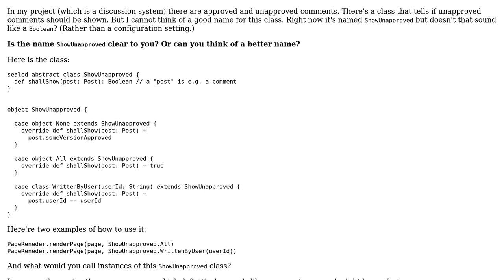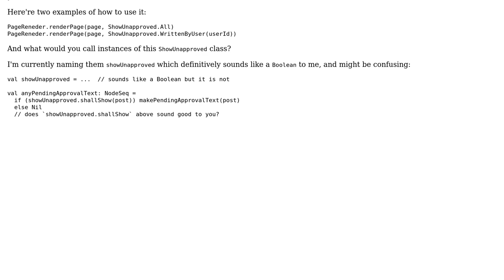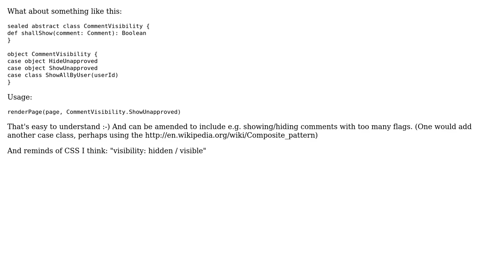Code Review: Showing unapproved comments in a discussion system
With thanks & praise to God, and with thanks to the many people who have made this project possible! You are responsible for your own actions.